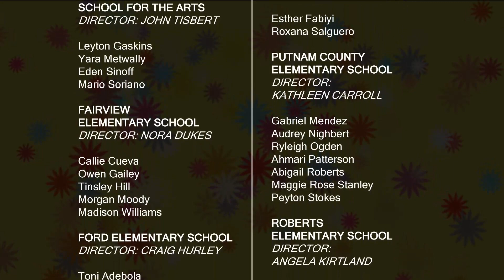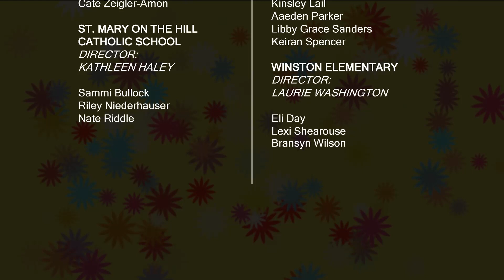Georgia Statewide Elementary Honor Chorus 2021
Ella: Sing! dr3
              Irving Berlin
Lyrics by: Ella Fitzgerald
Clinician: Dr. Emily Williams Burch
Video by Daniel Solberg, DSol Productions